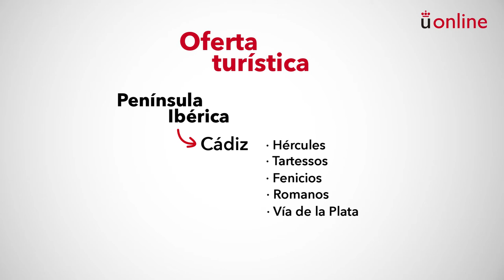Turismo y civilizaciones de la Antigüedad. Presentación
Grado en Turismo - Turismo y civilizaciones de la Antigüedad. Presentación

aulavirtual.urjc.es
cied.urjc.es